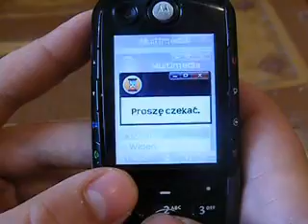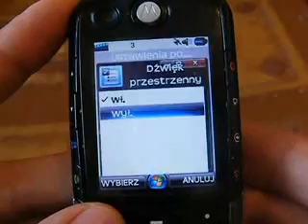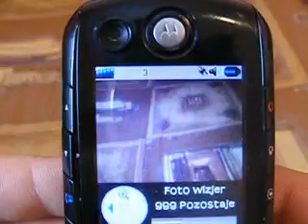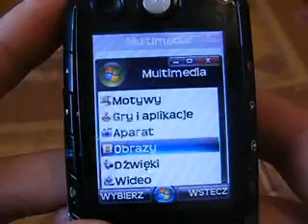Motorola e1000 - 2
moto 2